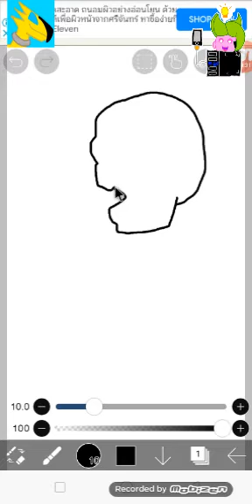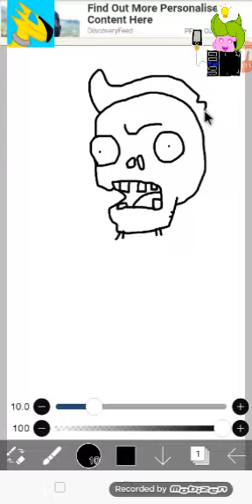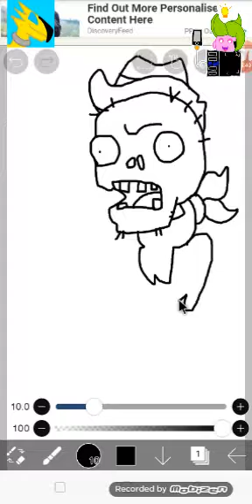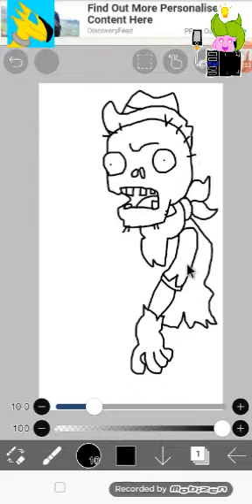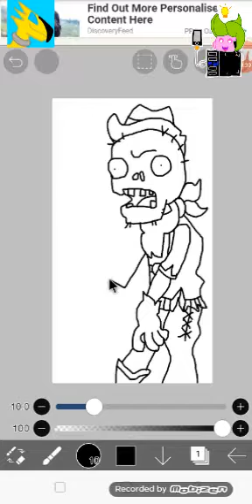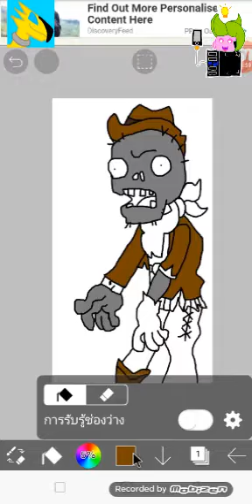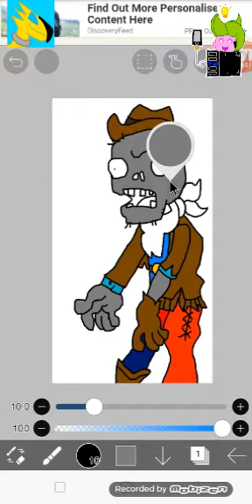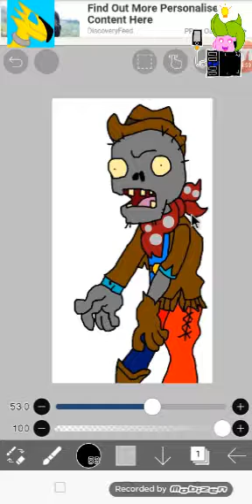วาดรูประบายสี พืชปะทะซอมบี้ zombie cowboy ซอมบี้คาวบอย plants vs zombies ด้วยโปรแกรมไอบิสเพนท์x